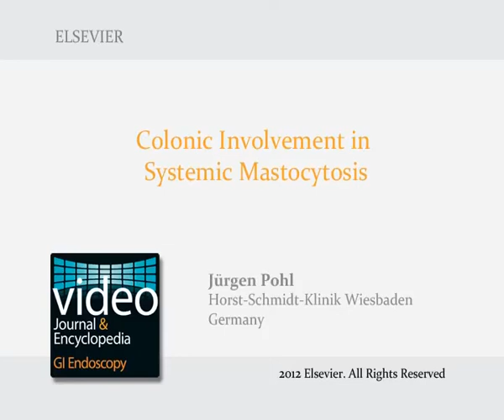Colonic Involvement in Systemic Mastocytosis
Abstract: Systemic mastocytosis is a heterogeneous disease of the bone marrow with abnormal proliferation and infiltration of mast cells in the skin and viscera, including the mucosal surfaces of the digestive tract. Gastrointestinal symptoms are frequent and may include abdominal pain, diarrhea, nausea, vomiting, and bloating.
A case of macroscopic involvement of the colon is presented herein. It is important to recognize the endoscopic appearance of this disorder and to communicate the suspicion to the pathologist so that special stains may be performed, allowing the information to contribute to the diagnosis. This article is part of an expert video encyclopedia.